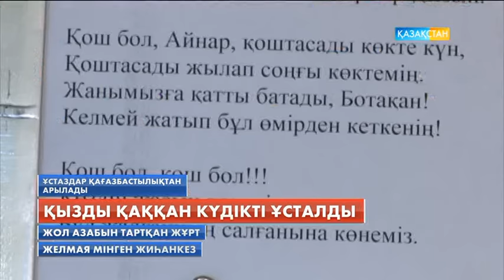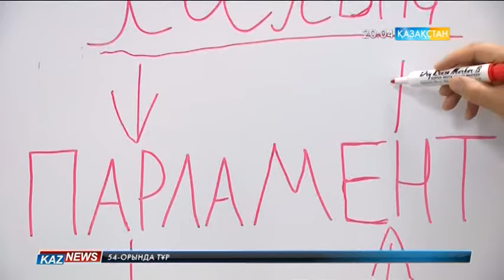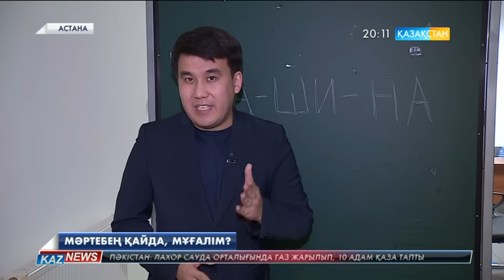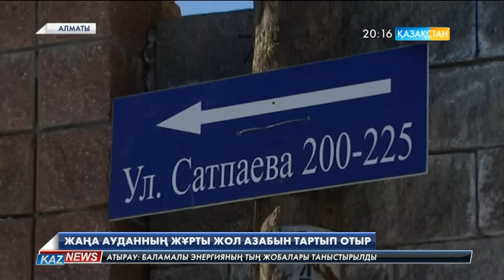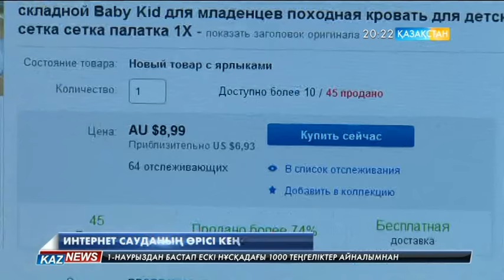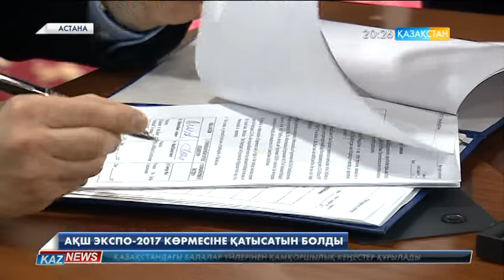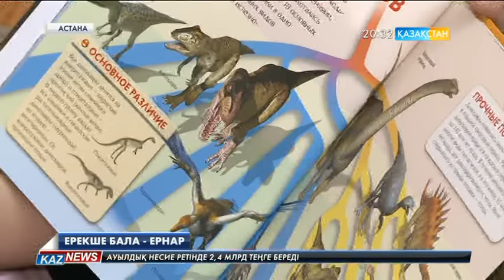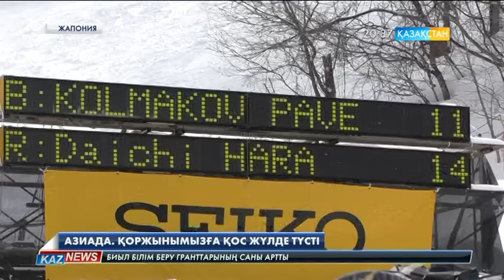20:00 жаңалықтары (24.02.2017)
Жұрт назарына ел және жаһан жаңалықтары ұсынылады.